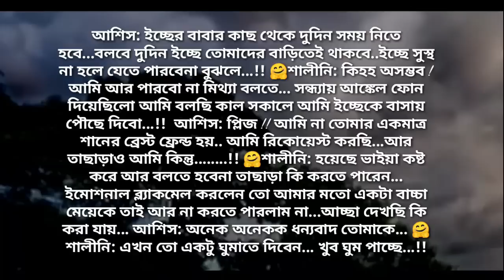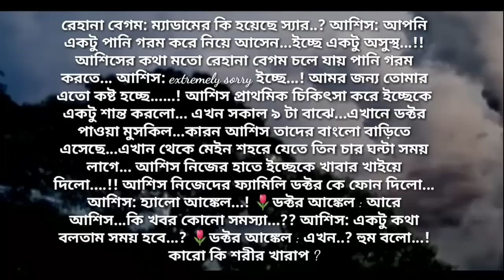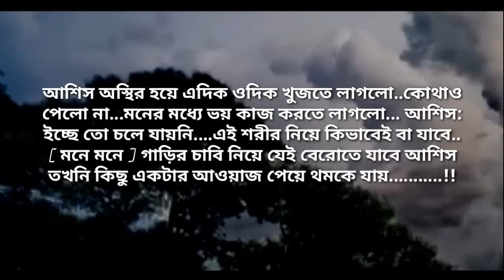জোর করে বিয়ে | পর্ব - ১ | Heart Touching Story | Abegi Valobasha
লেখক: নাঈমুর রহমান